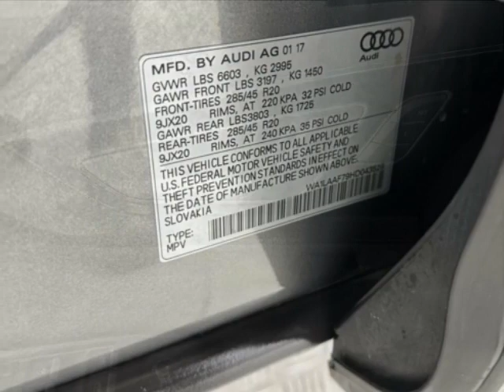2017 Audi Q7 - Jersey City, NJ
New Jersey State Auto Used Cars, Jersey City, NJ - Audi Q7 quattro 4dr 3.0T Premium Plus